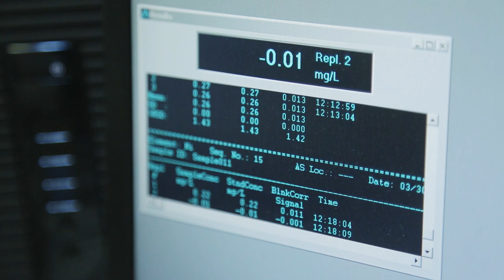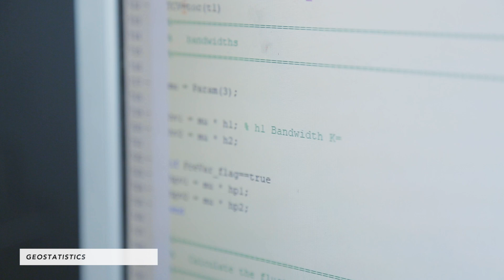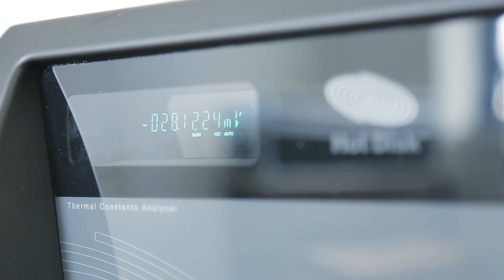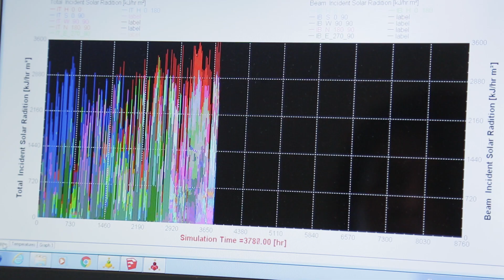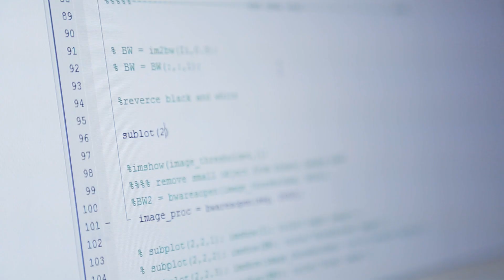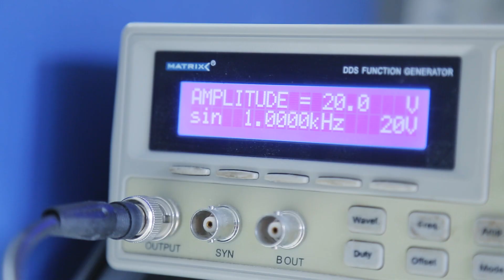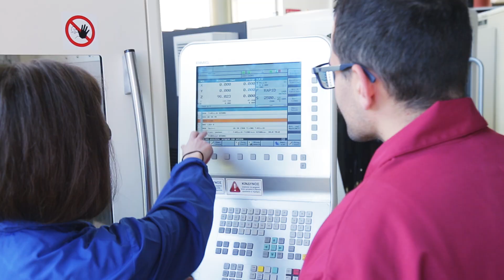Technical University of Crete - Innovation in Engineering and Technology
A short video created within the collaboration between TUC and the University of Agder, Norway covering Innovation in Engineering and Technology at TUC in research areas of mutual interest between the two institutions.

Ένα σύντομο βίντεο που δημιουργήθηκε στο πλαίσιο της συνεργασίας του ΠΚ και του Νορβηγικού Πανεπιστημίου του Agder που προβάλλει την Καινοτομία του ΠΚ σε Μηχανική και Τεχνολογία σε ερευνητικές περιοχές αμοιβαίου ενδιαφέροντος μεταξύ των δύο ιδρυμάτων.

Produced by Sifis Kontaxakis and Aris Basias.